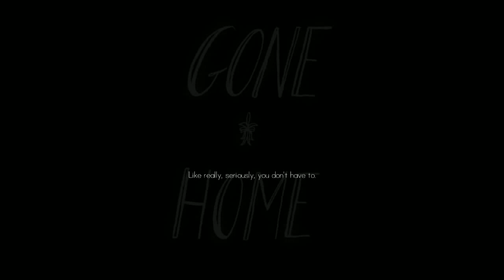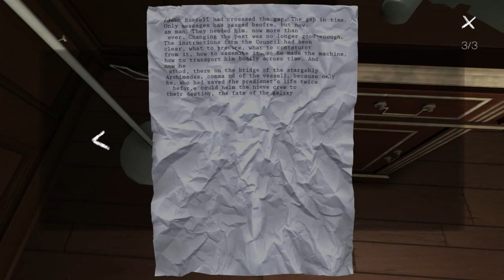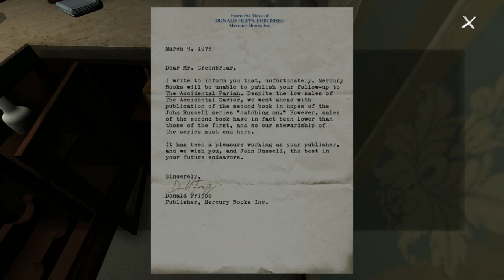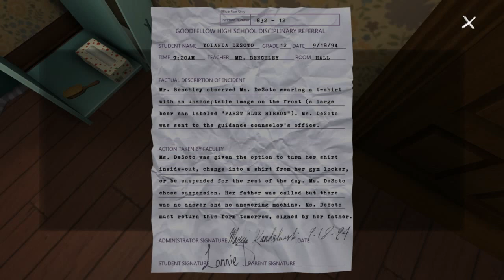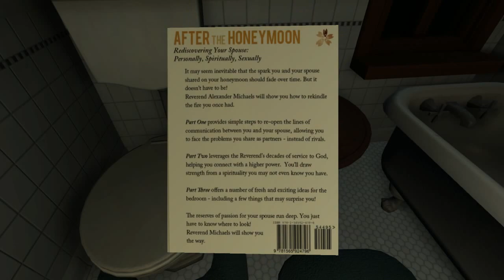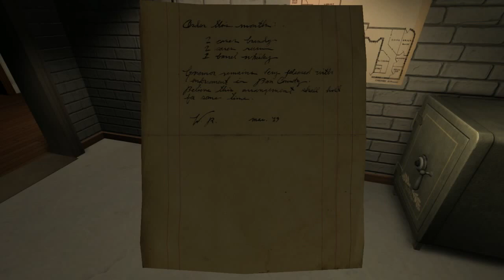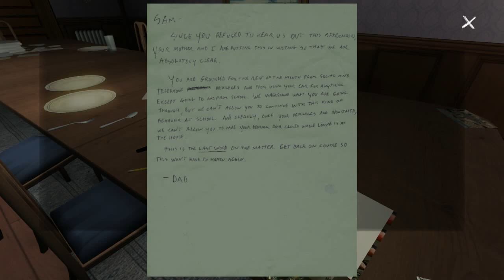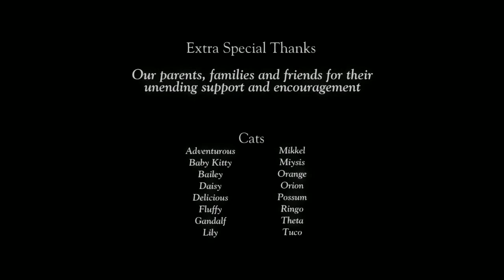"Gone Home" Playthrough [Arabic Commentary]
Game: Gone Home.

Company: The Full Bright Company.

Category: Mystery/Exploration First Person game.

Summary: The eldest daughter of the Greenbriar family returns after a year abroad. She expects her parents and sister to greet her. Instead she finds only a deserted house, filled with secrets. Where is everyone? And what's happened here?

اللعبة: جون هوم (رحل بالمنزل)

الشركة: ذا فول برايت كومباني.

نوع اللعبة: غموض و إستكشاف بالمنظور الشخصي الأولي.

نبذة: البنت الكبرى لعائلة "جرين بريار" تعود بعد عامٍ قضته خارج البلاد. كانت تتوقع أن يستفبلها والديها و أختها و لكنها تجد المنزل مهجور و مليء بالأسرار. أين الجميع؟ ماذا حدث هنا؟

لا تنسوا ان تشتركوا في القتاة و تتركوا إقتراحاتكم!